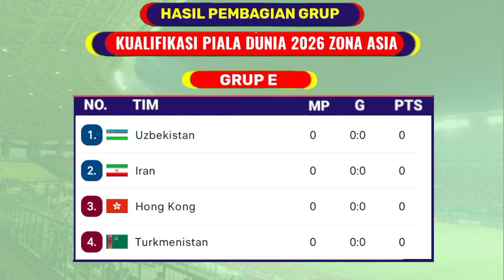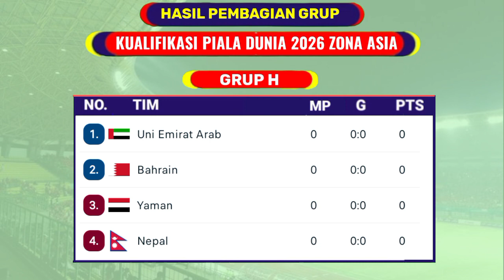RESMI! Daftar 27 Pemain Timnas Indonesia Senior Di Putaran 2 Kualifikasi Piala Dunia 2026 Zona Asia,